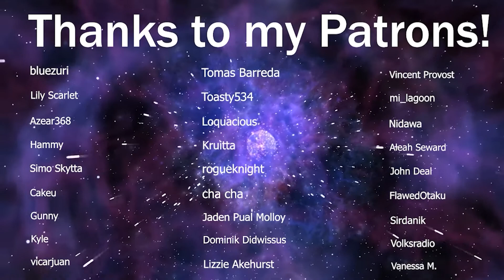LaDix Reacts: Hunter X Hunter | Episode 20&21